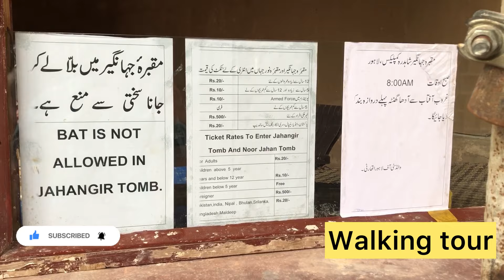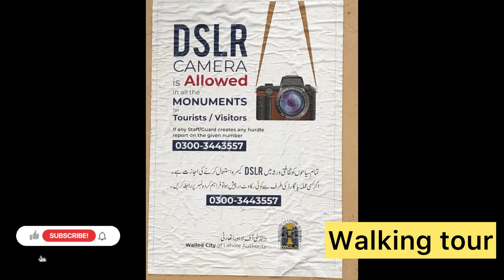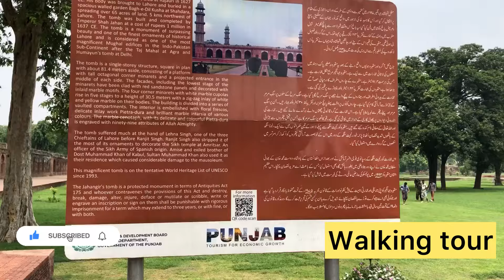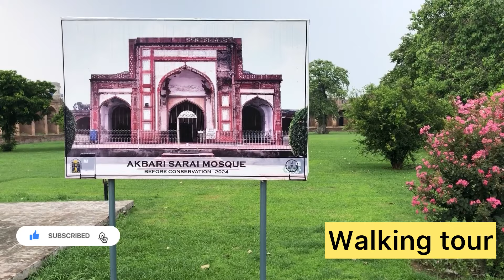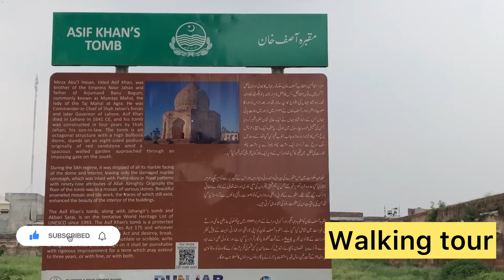tomb of jahangir hidden gems out of Lahore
worktime lahore love lahorerailwaystation account maqsood you tube#youtube#jahangir tomb#maqbara jahangir#akbari sary tomb asif jah#walking tour lahore#lahore fort#walled city lahore#